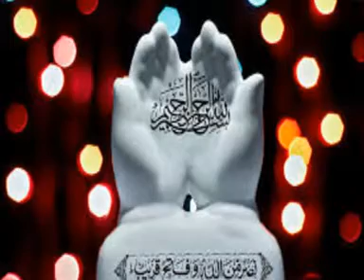AIMIM REPORT , MUSALMANAON KO KYA KYA MILA ,PHIR BHI FIRQA PARAST MUSALMAN HI HAIN